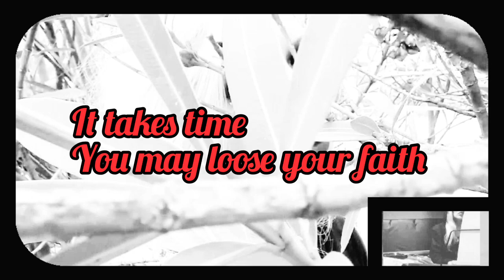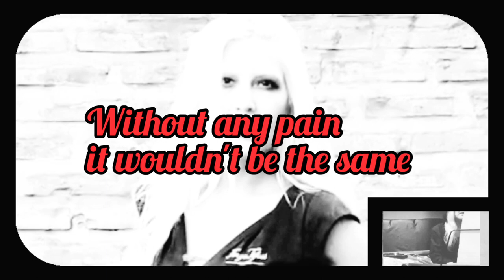Lacrimosa Not every pain hurts Anne Nurmi Argentina Cover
Letras
When you have the will
You learn to forgive and to forget
You have to -
Collect the broken pieces and
Humble hearted
Stand up from the place you hide
If I wouldn't know to miss anything
It couldn't hurt me no more
Mistakes tought to build life
From the ashes, that fell down to ground
Without any pain it wouldn't be the same
Experiences made me strong -
Not every pain hurts
Deep inside
When you learn to divide
Don't fear the danger
Follow your heart to the light
Live your dream and breath
When you listen to yourself
Don't always expect
To find understanding
It takes time
You may loose your faith
But don't be afraid
To find the solution
That heavy wasn't my load
That I wouldn't also try
To carry yours
My burning heart - unbearable!
My optimistic mind - collapsed!